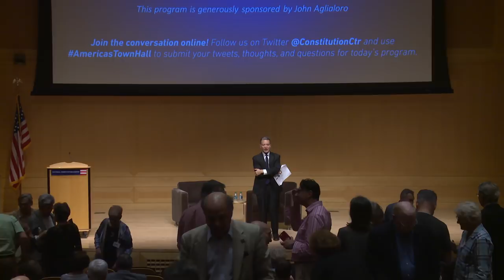Keynote Conversation featuring George F. Will (HD)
America's Town Hall: George F. Will, Pulitzer-prize winning columnist for The Washington Post, discusses federalism, the 17th Amendment, and the state of American politics today with We the People host Jeffrey Rosen.